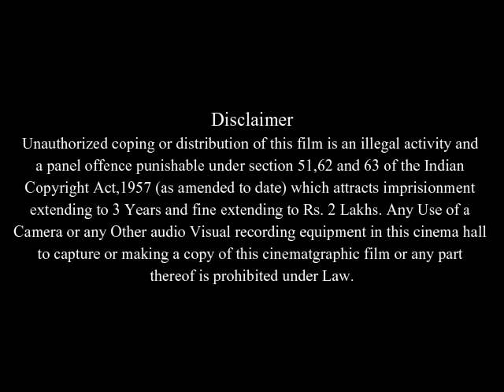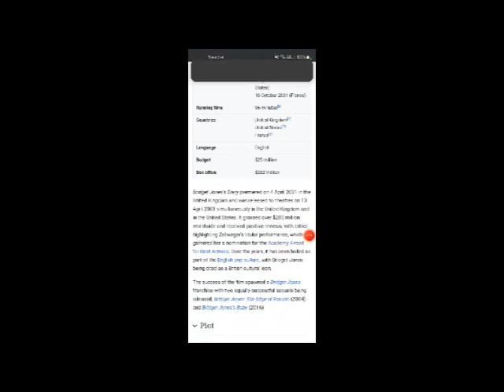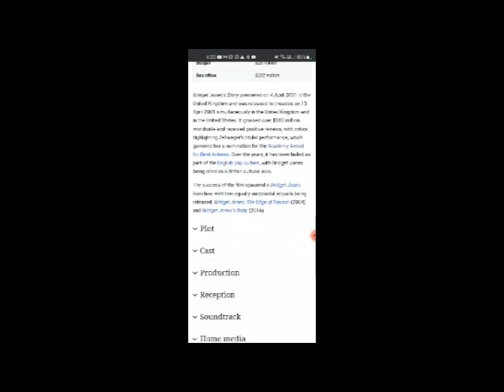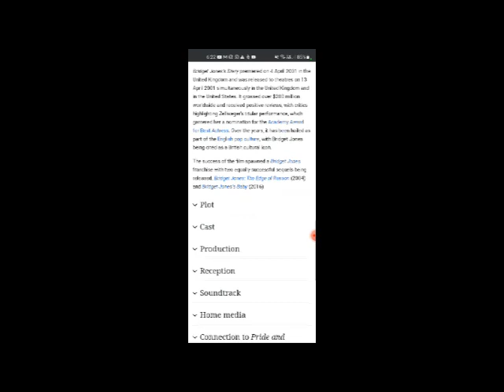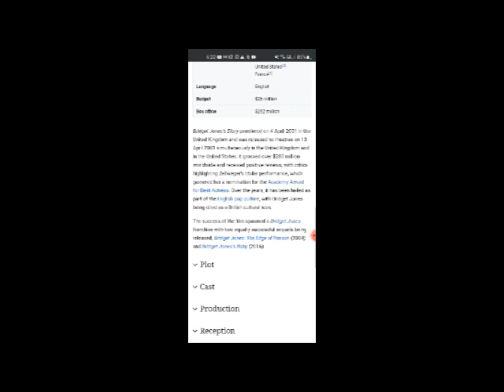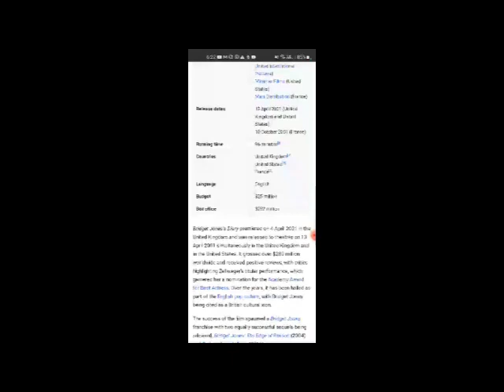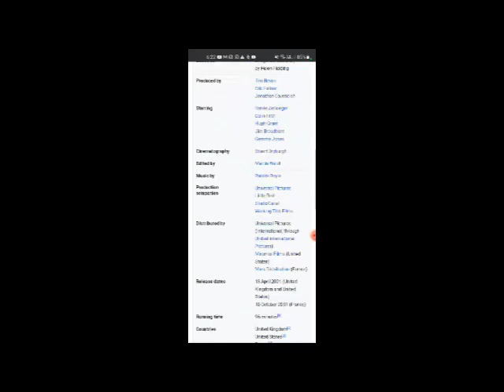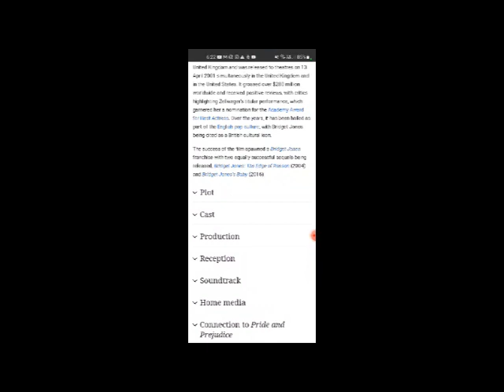Bridget Jones's Diary Full Movie Facts Story And Review / Renée Zellweger / Colin Firth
In this video we will tell you about fact and review of movie Bridget Jones's Diary